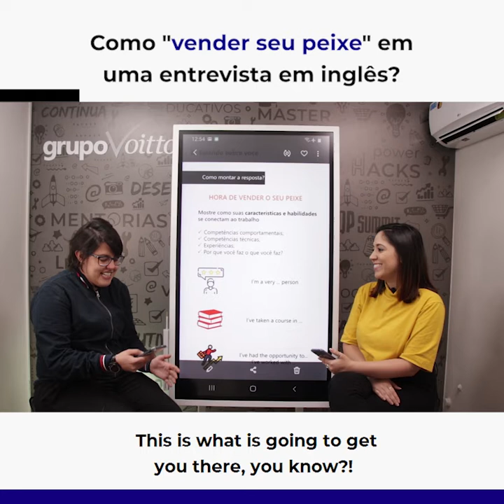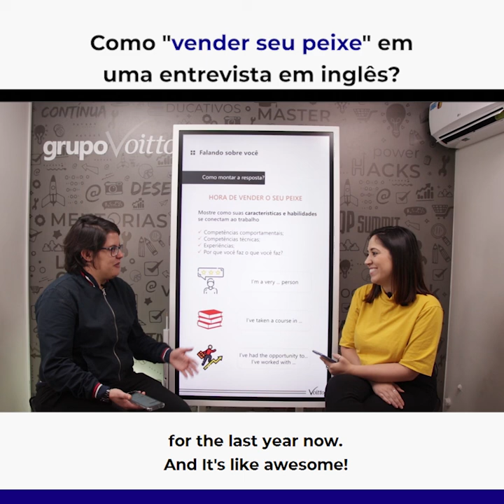Como "VENDER SEU PEIXE" em uma entrevista em inglês? | Insights de Gestão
Mês do Consumidor: ofertas exclusivas com descontos de até 80%, além de bônus exclusivos, saiba mais Aproveite o Mês do Consumidor aproveitando ofertas exclusivas com descontos de até 80% além de bônus exclusivos, saiba mais Aproveite o Carnavoitto e inscreva-se em 6 cursos gratuitos com certificado, saiba mais Quer mandar bem em uma entrevista em inglês? Dê o play e descubra como agora mesmo com a série Insights de Gestão!

💡 Conquiste a vaga dos seus sonhos com o curso Inglês para Processos Seletivos! Acesse

🎁 Saiba todas as dicas para arrasar nos processos seletivos e entrevistas em inglês com nosso Workshop